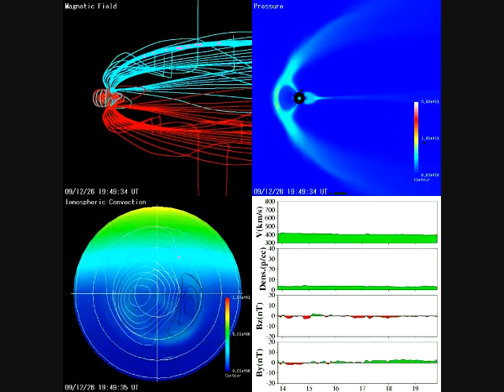December 26, 2009